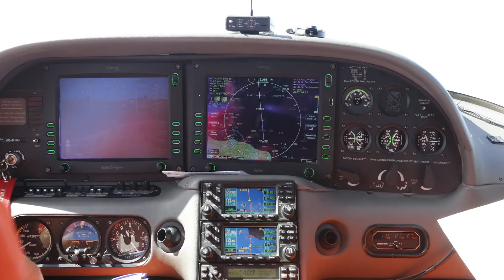Maria's Moonbird Mission